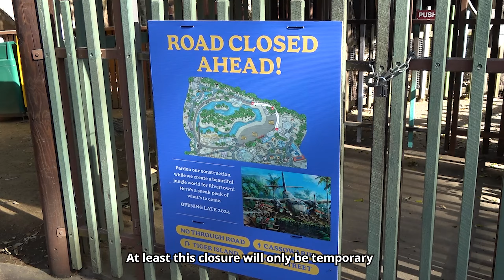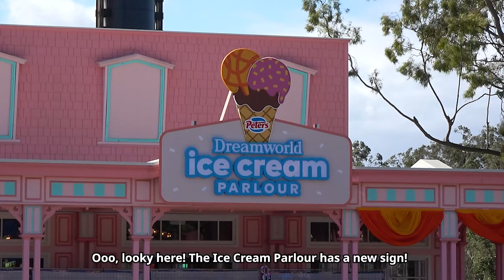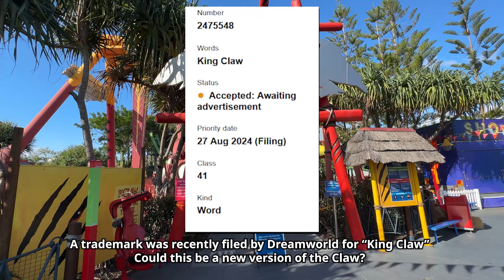Dreamworld - NEW Ride Confirmed! | King Claw, Rivertown Update & MORE!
HUGE Dreamworld Update! NEW Rides, King Claw, Intamin Announcement, Tiger Island Changes & MORE! Dreamworld Gold Coast Update on the NEW RIDES, and more! Dreamworld is a Theme Park / Amusement Park on the Gold Coast in QLD, Australia! 🇦🇺

It's a big one today! Join us as we visit the park at the start of the September holidays. We check out construction on the new Dreamworld rides - Jungle Rush & Murrissippi Motors in Rivertown, and talk about some news about MORE new Dreamworld rides - King Claw, a new Intamin Ride, and maybe more? We also check out new changes to Tiger Island, look around the park, and see the park prepping for the Spring Country Fair event!

Rivertown is replacing the old Wiggles World / ABC Kids World area. This new themed land will open late 2024 with a large new AU $35 million dollar Vekoma family thrill Roller Coaster called Jungle Rush, and an updated version of the Vintage Cars called Murrissippi Motors!

Dreamworld is a Theme Park / Amusement Park located on the Gold Coast in QLD Australia! 🇦🇺

Timestamps:
00:00 - Intro
00:35 - Spring Country Fair Prep
01:15 - Rivertown Update Angle 1
02:02 - Jungle Rush / Rivertown Update Angle 2
03:53 - Tiger Island Update
08:08 - New Map Preview
07:00 - Animals
07:24 - Riding the Dreamworld Express
08:47 - Ice Cream Parlour Update
08:58 - Rivertown Update Angle 3
10:17 - King Claw / New Dreamworld Intamin Ride
11:41 - Outro